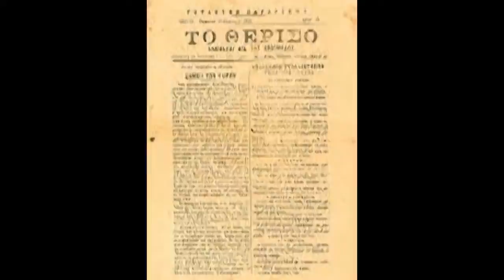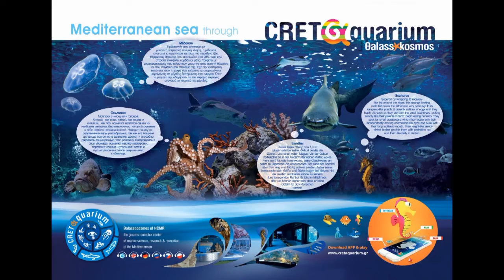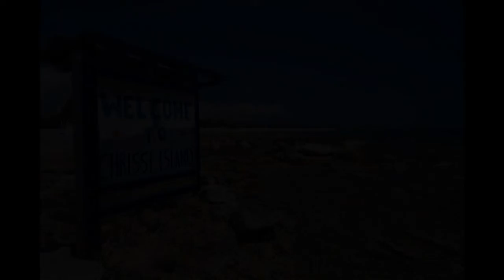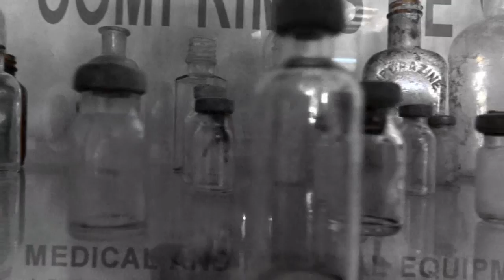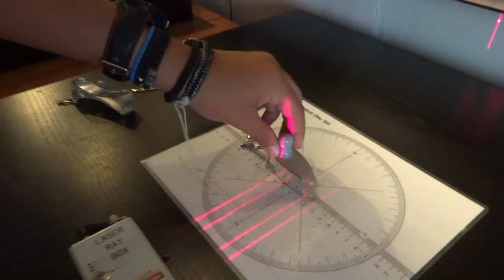ΚΡΗΤΗ 2018- CRETE 2018 ,8 ημέρες , 4 Νομοί , 13 Λεπτά. 8 Days, 13 minutes.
Το ταξίδι των λίγων ημερών και στους τέσσερις νομούς της μαγευτικής Κρήτης!Τhe Journey to the four prefectures of magnificent Crete.